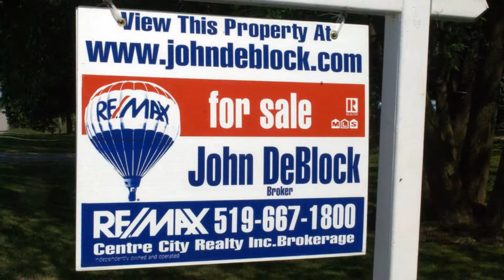Team De Block - Great 2 Bedroom Condo on Richmond Row - London, Ontario Real Estate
Great location in the heartbeat of Downtown on Richmond Row near all great restaurants and shopping, Victoria Park and easy access to UWO.  24hour concierge on duty and cameras at every entrance and including the underground parking garage for maximum security.  This suite is approximately 1368 sq ft offering spectacular views from its high level.  Also includes 6 quality appliances.